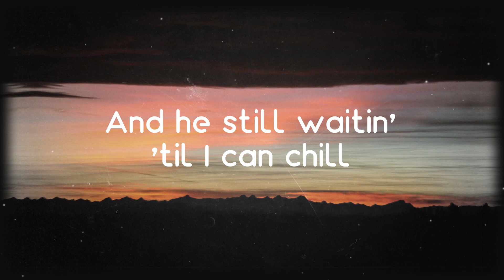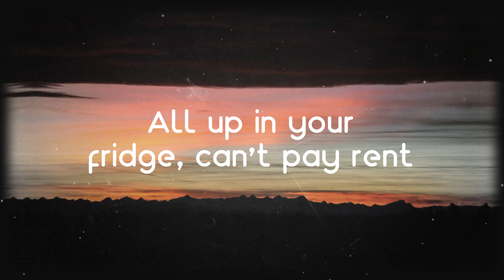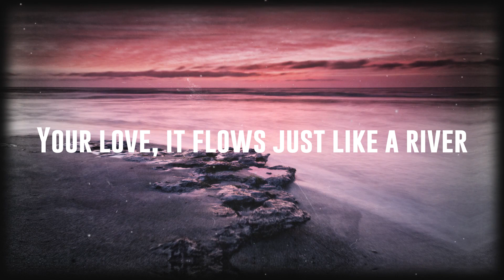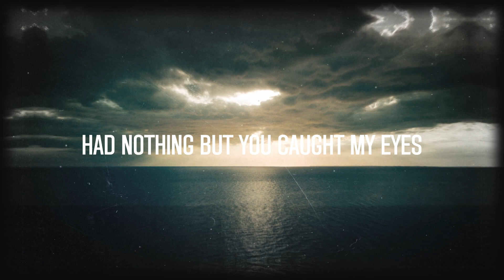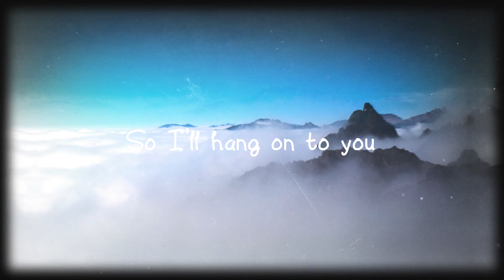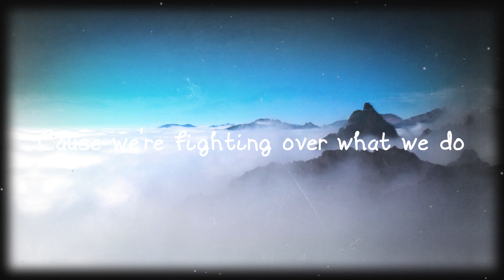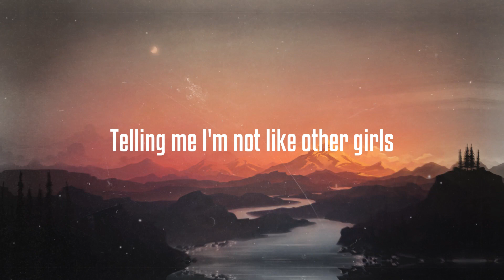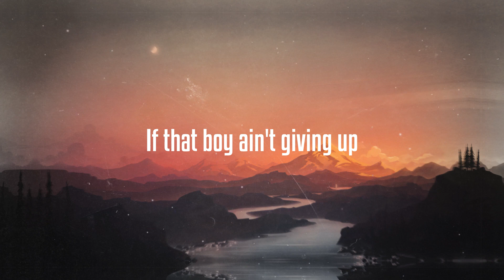Ain't Shit - Doja Cat {Letra} 🐬